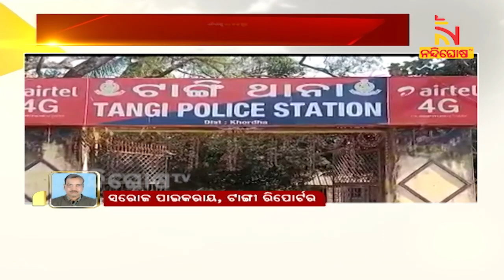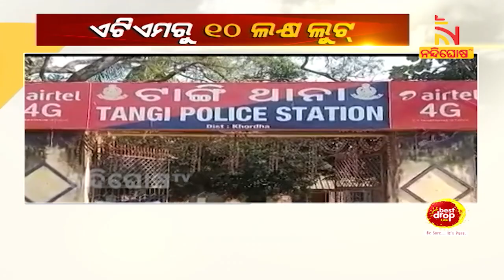Miscreants Break An ATM In Tangi, Loot Rs 10 Lakhs | NandighoshaTV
ଟାଙ୍ଗୀରେ ଏଟିଏମ୍ ତାଡ଼ି ୧୦ଲକ୍ଷରୁ ଅଧିକ ଟଙ୍କା ଲୁଟ୍ । ଗତକାଲି ରାତିରେ ଚଣ୍ଡେଶ୍ୱର ଇଣ୍ଡିଆନ ଓଭର ସିଜ୍ ବ୍ୟାଙ୍କ ଏଟିଏମ୍ ତାଡି ଲୁଟ୍ ହୋଇଛି ।

* DishTV Channel No: 1367
* Airtel Digital TV Channel No: 611
* TATASky Channel No: 1779
* hathw@y Channel No: 731
* Ortel Channel No: 707
* Videocon d2h Channel No: 840
* SITI Channel No: 17 & 458
* GTPL Channel No: 719
* SUN Direct Channel No: 667
* Asianet Channel No: 219